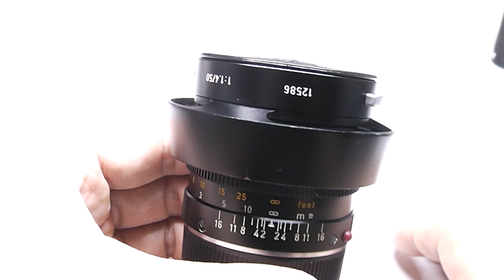LEICA ライカ Summilux ズミルックス 50mmF1.4 第2世代 + 純正フード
ライカの誇る高級レンズ、2代目貴婦人
良美品。純正フード、前後キャップ付属